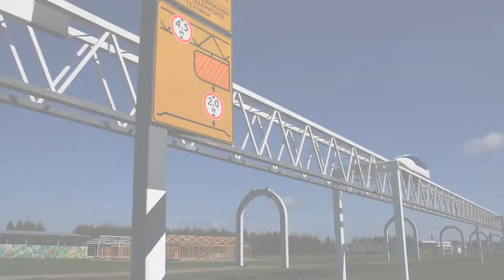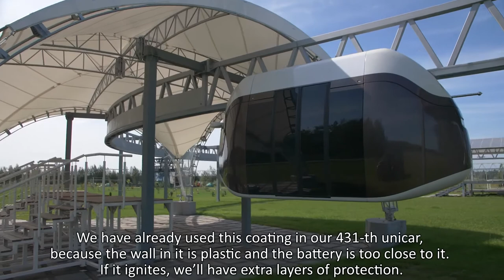What materials is SkyWay rolling stock made of?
We continue to introduce to you the subdivisions of Unitsky String Technologies Co. Rolling Stock Administration. From our fresh material, you will learn: what is the specific complexity of the selection of interior and exterior trim for SkyWay rolling stock, and how to make sure that an innovative vehicle resists both fire and absolute cold without harming passengers. Yevgeny Zhychko, Director, Design Bureau “Carbody” will talk about the most "material" aspect of creating Unitsky String Transport.

Why to invest in SkyWay:

☞ lifelong dividends
☞ intellectual property